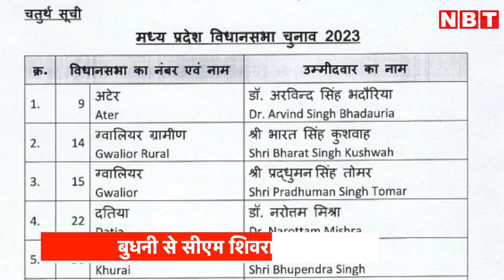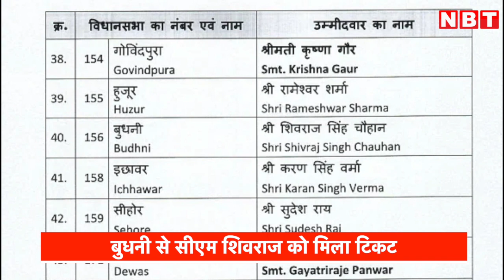MP Election 2023: BJP की चौथी लिस्ट में CM Shivraj को मिला टिकट, कई मंत्रियों को मिला मौका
एमपी चुनाव को लेकर बीजेपी की चौथी सूची आ गई है। सीएम शिवराज सिंह चौहान को बुधनी से टिकट मिलेगा। साथ ही उन अटकलों पर विराम लग गया है कि वह चुनाव नहीं लडेंगे। इसके साथ ही सारे मंत्रियों को टिकट मिल गया है। बीजेपी की यह सूची चुनाव की घोषणा के साथ ही आ गई है। इससे पहले मध्यप्रदेश में बीजेपी के 79 उम्मीदवारों की सूची आ गई है। बुंदेलखंड के सारे कद्दावर मंत्रियों को पार्टी ने फिर से टिकट दिया है।